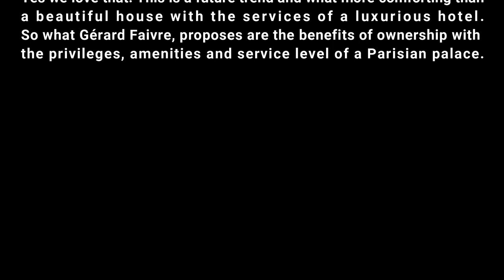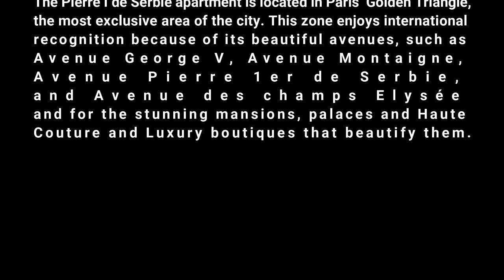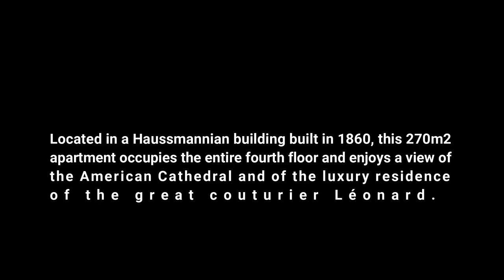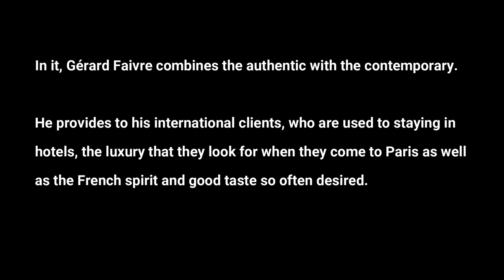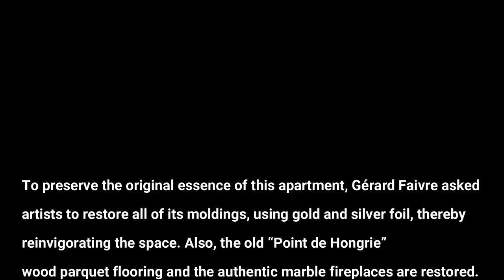Luxury Apartement Georges V / Golden Triangle Paris GF Creation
Luxury Apartment Georges V / Golden Triangle in Paris By Gérard Faivre Creation.
Luxury Apartment in Golden Triangle, Georges V in Paris
Gérard Faive Creation.
Exclusive Apartments : Concept Art Homes‏.